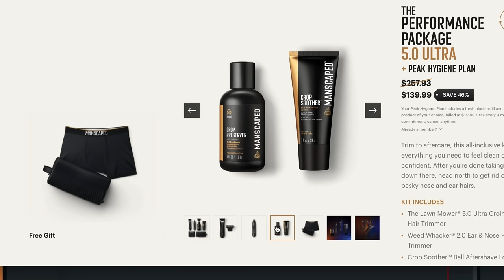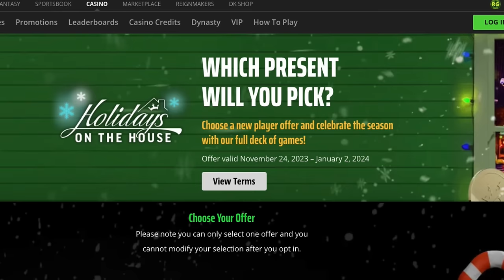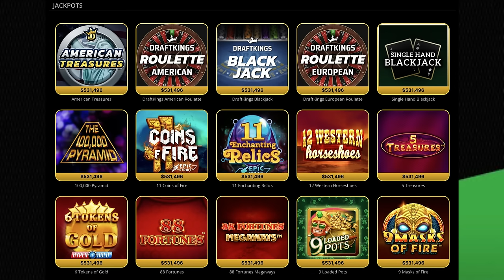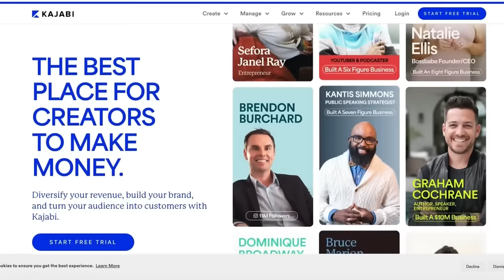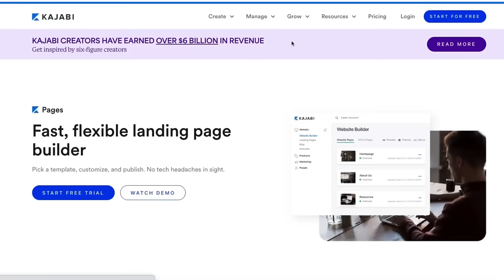MASSIVE!! A24 strikes deal with Max to put entire library on the service! | Big Thing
In today's video titled 'A24 signs massive deal with Max', we have Kristian, Brett, and Roxy discussing a variety of topics. We'll dive into the world of stand-up comedy, share our thoughts on the latest TV shows, and give you our review of 'Wonka'. The highlight of our discussion is the major deal between A24 and Max. A24 has decided to put all their material on the service, and we're here to break down what that means for you.

TIME CODES:
00:00 Intro
3:00 Catching up, stand up comedy
36:19 Manscaped and Draftkingscasino
42:00 Tennessee trip.
49:00 Old Collider stories
53:45 AG1 AND KAJABI
57:31 A24 SIGNS MAJOR DEAL
1:08:00 Wonka Review
1:16:39 TV choices
1:28:50 OUTRO